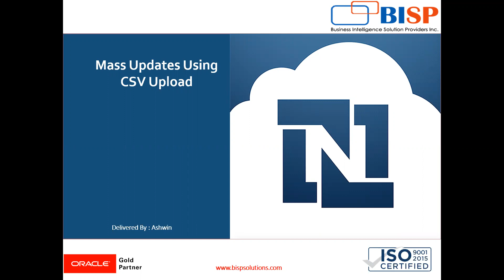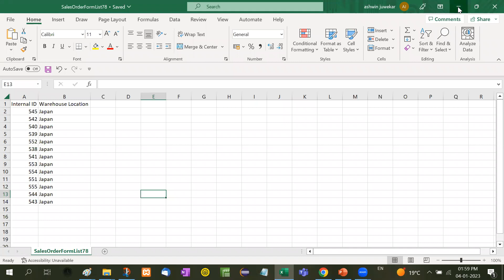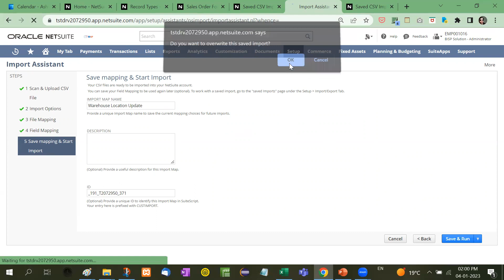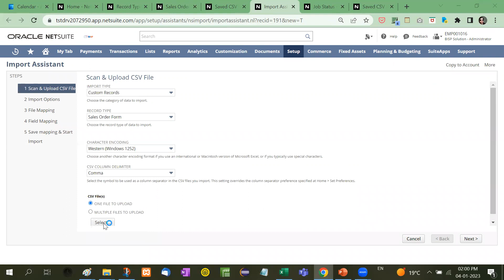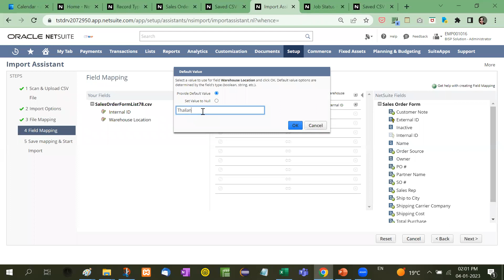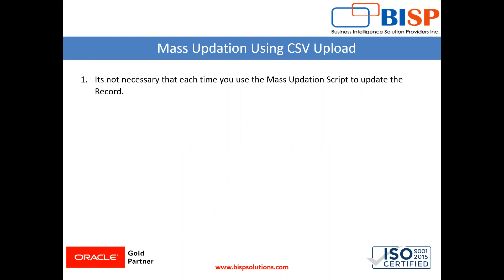NetSuite Mass Update using CSV Upload | NetSuite Consulting | NetSuite Suitescript Examples | BISP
In NetSuite, Mass Update is used for updating multiple rows in a record in one attempt, rather than having to update them one by one. For example, if you want to change multiple values in a record in one attempt, in that case, you use Mass Update. Mass Update is done with the help of two techniques. Saved Mass Updates. In this video tutorial, we will explain NetSuite Mass Update using CSV Upload.
Oracle NetSuite SuiteScript:
In this video, Learn NetSuite Extract Data using Token-Based Authentication in Postman
Oracle NetSuite Postman

👉 BISP Trainings is the most trusted and branded name in online education across the globe. BISP is known for its high-quality education services.
👉 BISP Solutions Inc. was founded in 2012 as an IT consulting and service provider, specializing in Oracle EPM, NetSuite, Fusion, SAP, and BI technologies.
Immediately Available consultants on Multiple technologies
BISP Solutions Inc. List of our consultants available for C2C requirements:

| Thanks |
 #@BISPSolutions[Amit Sharma] ​